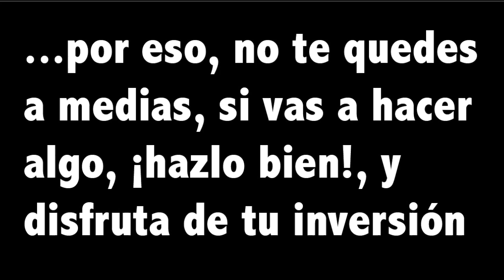¿Mucho s3xo?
Te pongo el link para acceder al curso virtual ó descargar el ebook gratuito fundamentos

Si tienes dudas cuenta con nosotros!
ZhiNengQiGong es posible para todos!
Las redes!
Facebook: ZhiNengQiGong - Vuelo de Grulla